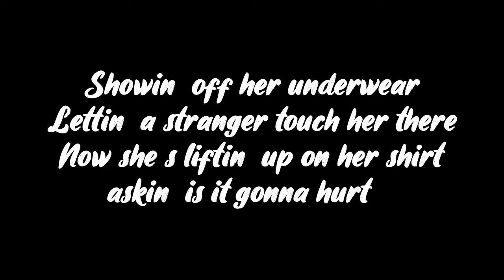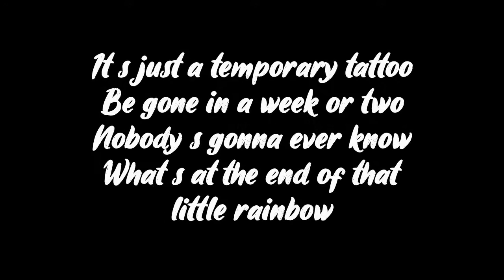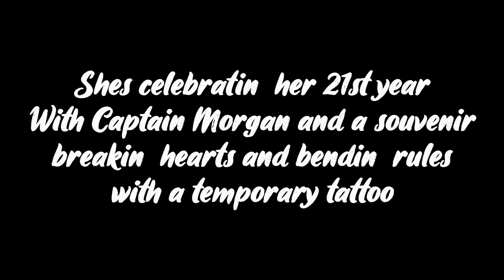Temporary Tattoo by Will Randall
Lyric video for the band's use